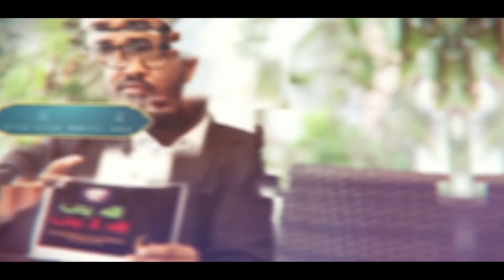Episode 19 "KUTUMIWA NA ALLAH (SWT)"